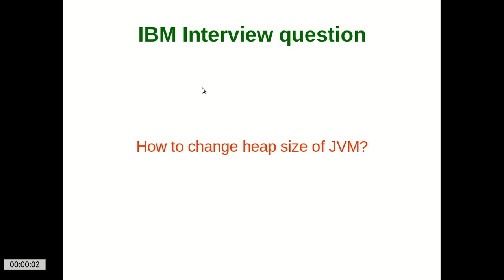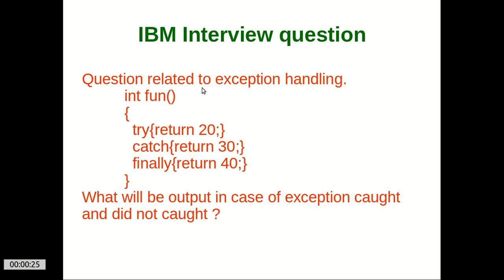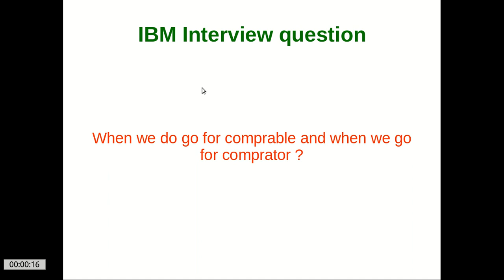IBM interview questions for java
Interview Questions in ibm -java